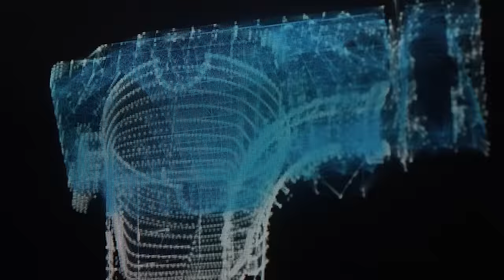Why study in Spain - Life at EU Business School Barcelona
Ever wondered what life is like studying at EU Business School in the vibrant and smart city of Barcelona?

StartHere and join us in the capital of culture and business on the Mediterranean coast today!

Find out more about the EU Group and our international English-speaking business schools in Barcelona, Geneva, Montreux and Munich